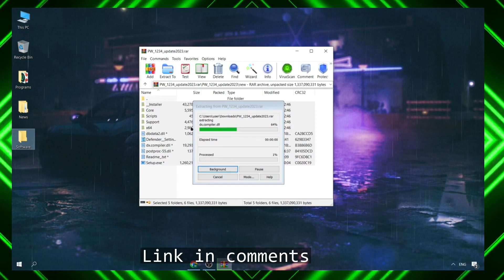✅ VALORANT SKIN CHANGER